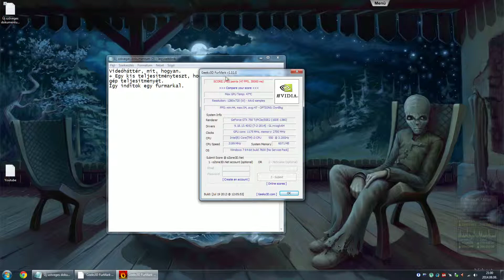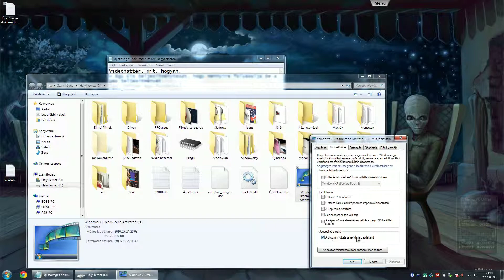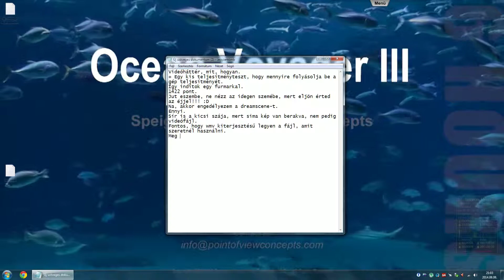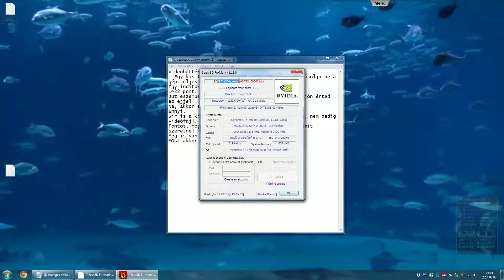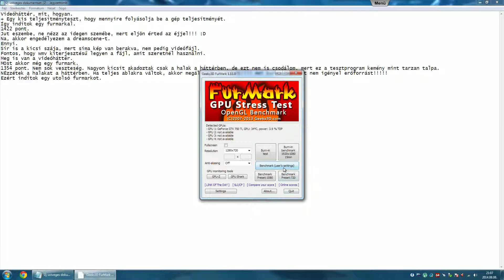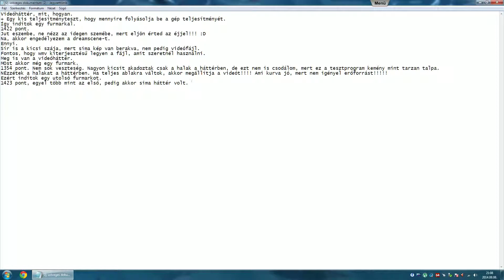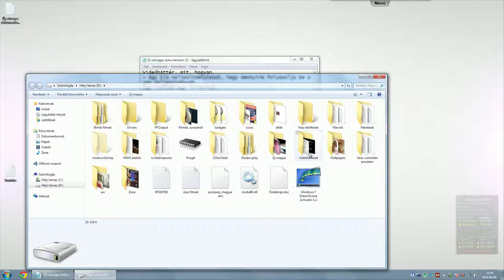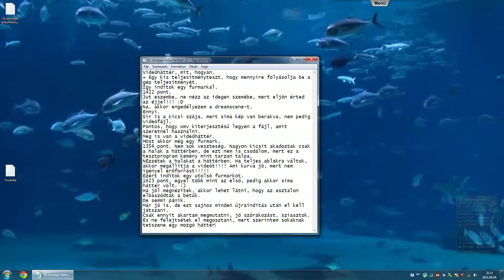Videó háttérkép. win7 64bit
Mit - hogyan leírás videóhátterekhez.

"Tudom, nehéz megállni, de a videóban szereplő jegyzettömböt ne próbáld meg kiikszelni, vagy odébb húzni, mert nem fog menni. :) "

Konfig:
Gigabyte H55M-USB3
6GB Ram
Intel Core i3 550 3,2 Ghz
Gigabyte gtx 750ti oc 2GB Vram
Win 7 ultimate 64 bit

Program:
Dreamscene Activator + ObjectDock Plus  kombó

Shadowplay-el rögzítve.